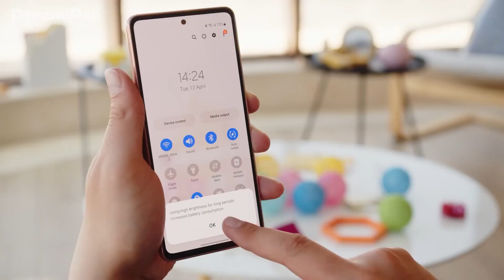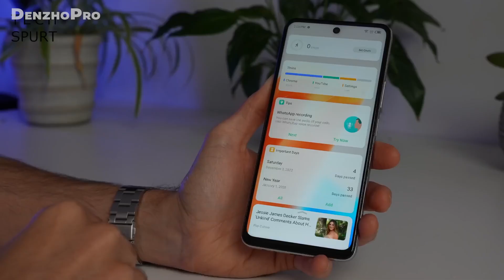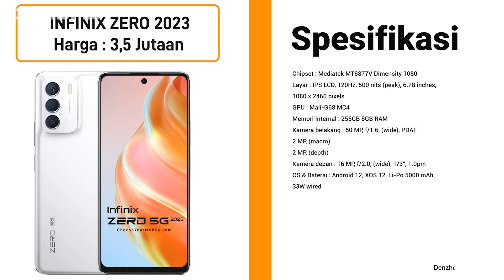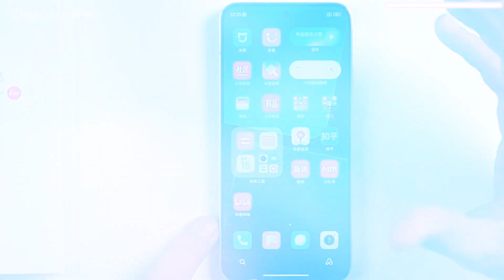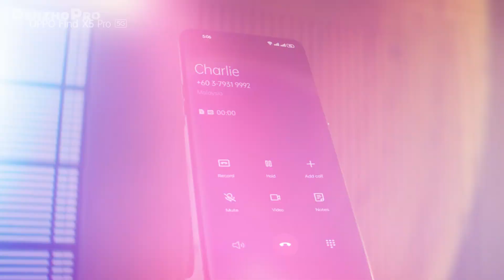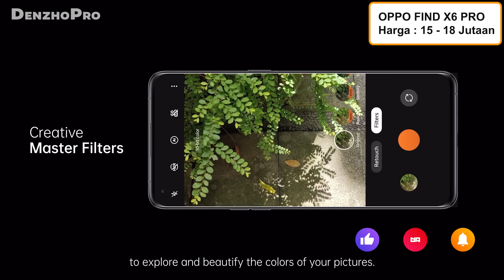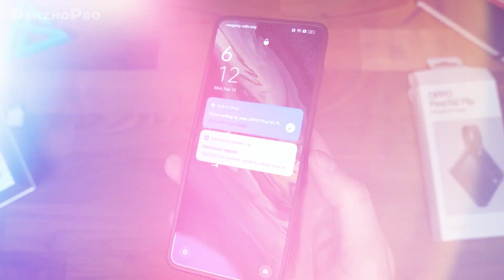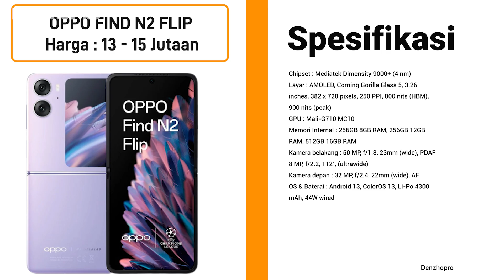DI LUAR NALAR‼️ CUMA 3 JUTA, 5 HP TERBARU INI SPEK TINGGI SIAP RILIS INDONESIA DI PERTENGAHAN TAHUN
Link Pembelian TEMURAH & TRUSTED:
►Link Beli HP No. 2
►Link Beli HP No. 3
►Link Beli HP No. 4
►Link Beli HP No. 5